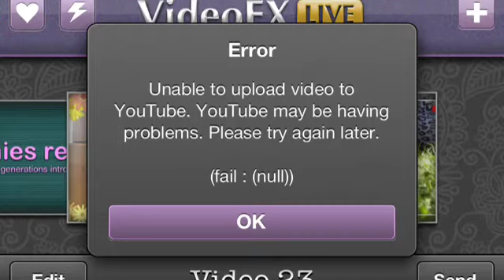MLP ComicDub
Srry my voice acting for Pinkie Pie, Twilight and Rarity SUCKS! I'm training on RD And Fluttershy and I think my applejack is pretty good! :D